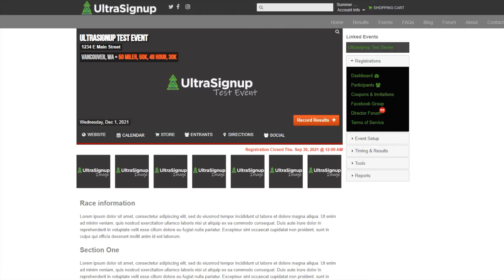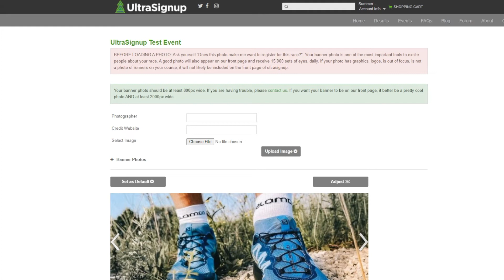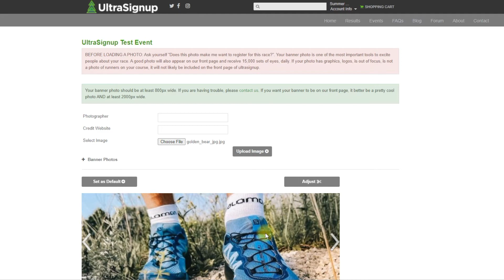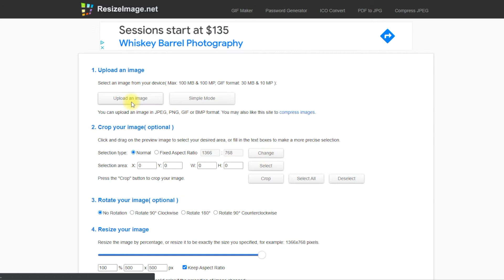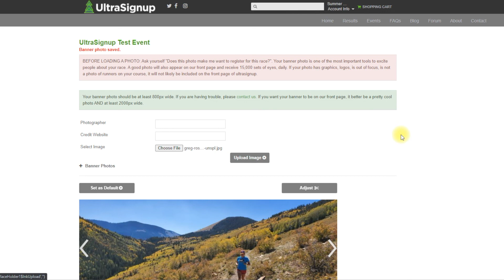Troubleshooting Image Uploads